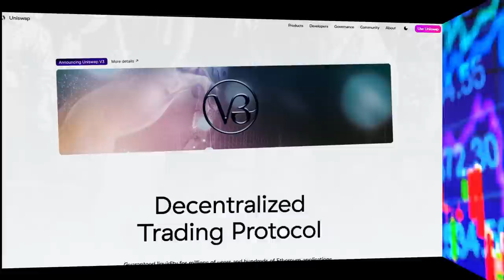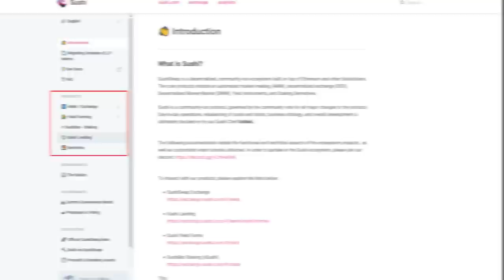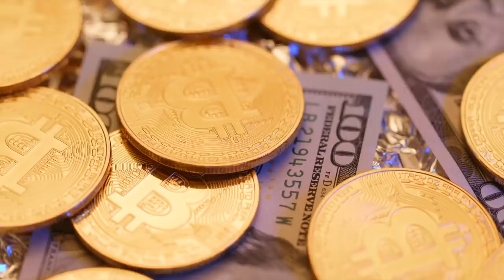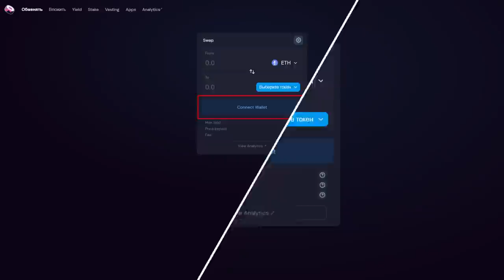🍣 SUSHISWAP. КАК ПОЛЬЗОВАТЬСЯ ОБМЕННИКОМ?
Надеюсь вы не голодны, ведь сегодня пойдет речь об очень аппетитном и заманчивом проекте, под названием SushiSwap. Недавно мы уже затрагивали тему децентрализованных площадок для проведения обменов и формирования ликвидности. Пример UniSwap был действительно качественным и до сих пор продолжает радовать многих пользователей крипто-валютного мира, но сегодня мы пойдем еще дальше и рассмотрим уникальный в своем роде проект SushiSwap.

SushiSwap – современная децентрализованная биржа (DEX) с автоматическим маркет-мейкингом (АММ), работающая на блокчейне Ethereum. SushiSwap имеет некоторые преимущества относительно своего «друга» UniSwap, которые раскрываются в более широком функционале и будущих планах. Так, SushiSwap скоро расширит список своих предложений при помощи сотрудничества с кредитной платформой BentoBox. Такая гастрономическая пара имеет все возможности, чтобы в скором захватить сферу крипто-валютных транзакций.

Проект SushiSwap сохраняет свою неизменное ядро в виде двух основных функций: SushiSwap обмен и Пулы ликвидности SushiSwap, а также добавляет совершенно новую функцию, под названием SushiBar разбивка или xSushi. Все проекты SushiSwap действуют в одной экосистеме и постоянно перекликаются между собой.
Как мы уже упомянули, SushiSwap имеет связь с уже рассмотренным проектам UniSwap.

Учитывая более обширный спектр услуг, предоставляемый SushiSwap каждый пользователь может сам выбирать площадку. Если вы уже являетесь пользователем UniSwap и храните свою ликвидность именно там, то вы можете беспрепятственно перенести её на SushiSwap.

Менеджер:  @DmGlyzin